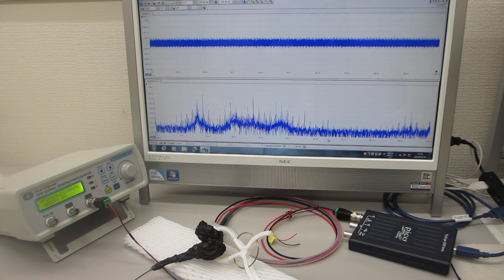超音波技術開発に関するの基礎実験：メガヘルツの超音波発振による、新しい部品検査技術（超音波システム研究所）